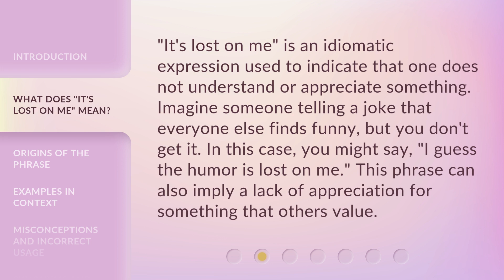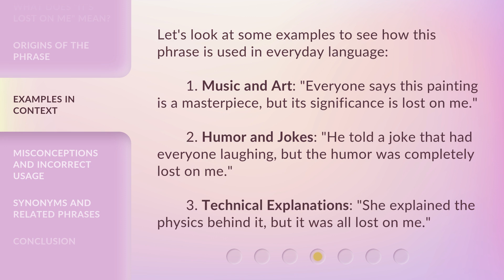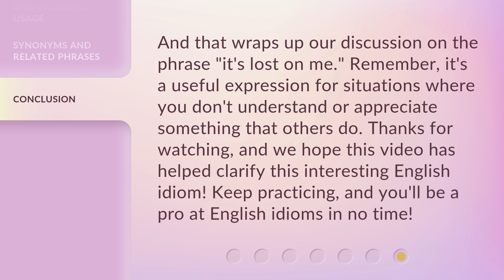Understanding "It's Lost on Me": A Guide for English Learners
Unraveling 'It's Lost on Me': A Guide for English Learners • Discover the meaning and usage of the common English expression 'It's Lost on Me' in this informative guide. Perfect for English learners seeking clarity and understanding.

00:00 • Introduction - Understanding "It's Lost on Me": A Guide for English Learners
00:29 • What Does "It's Lost on Me" Mean?
00:56 • Origins of the Phrase
01:20 • Examples in Context
01:52 • Misconceptions and Incorrect Usage
02:08 • Synonyms and Related Phrases